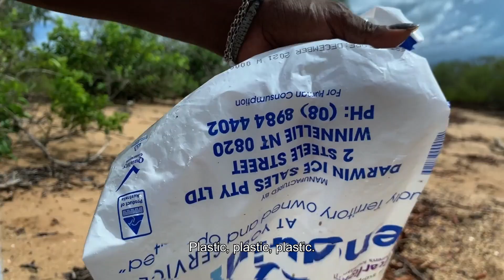Meriem Bennani, Kahlil Joseph & Karrabing Film Collective | 11 juni — 18 september 2022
In deze tentoonstelling presenteert Eye het werk van de drie recente winnaars van de Eye Art & Film Prize: Meriem Bennani (2019), Kahlil Joseph (2020) en Karrabing Film Collective (2021). De prijs gaat naar makers die kunst en film samenbrengen op een manier die vernieuwend, inspirerend en van hoge artistieke kwaliteit is.

Wat opvalt in het werk van deze drie winnende kunstenaars is hun geëngageerde blik op de wereld en de manier waarop ze de grenzen tussen cinema, documentaire en beeldende kunst moeiteloos overschrijden.